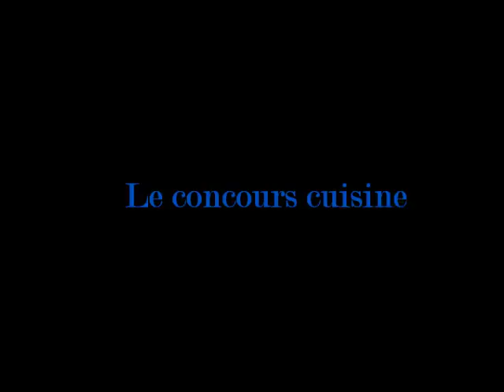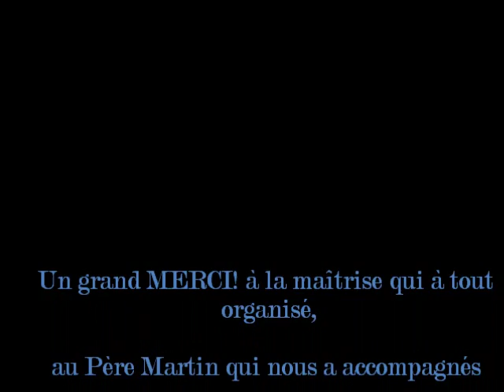Camp d'été 2015 - Troupe Ière Metz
à: Saint Colomban-Des-Villards (Savoie)